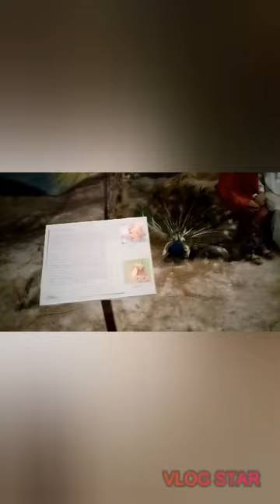Heritage museum in Islamabad ...loke virsa ki sair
Heritage museum is also known as loke virsa museum.It is a museum of history and culture in Islamabad..(Pakistan) situated on shakarparian hills.Its depicts the rituals and customs of Pakistan and also subcontinent muslims.The living styles of different areas of Pakistan is exhibited here in statues,pictures,pottery,music and textile work.It is the finest cultural museum in Pakistan.Hope you guys like this video...